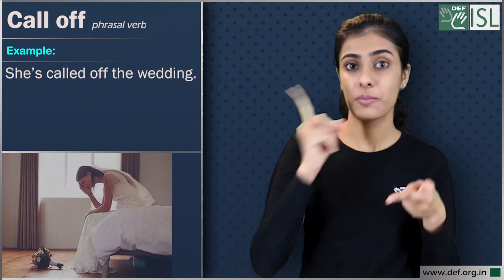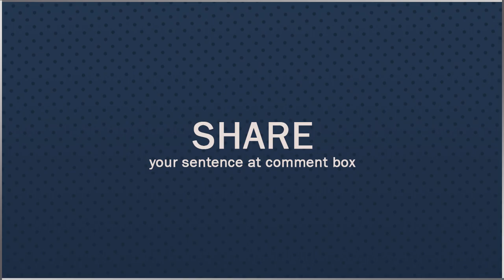Call off (Phrasal verb) Word of the Day for January 24th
Call off (Phrasal verb)

Meaning- Cancel

Examples:- 1. They called off this afternoon's meeting
2. She’s called off the wedding.
3. If we have much more rain, the game might be called off.
4. Since the weather is bad, let's call off the trip.